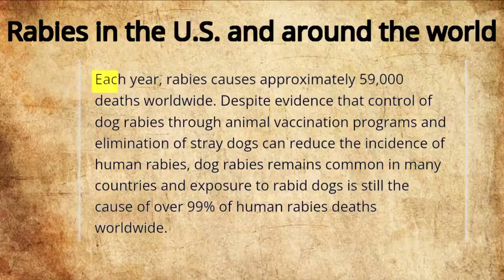Most Dangerous Dogs in the World